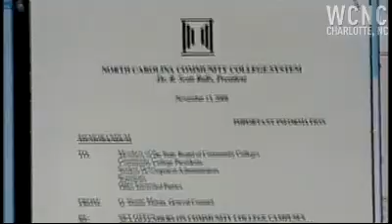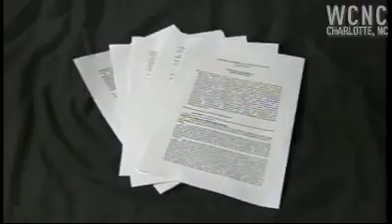Agencies interpret sex offender law differently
It's a law meant to protect children from sex offenders, but it's so confusing even police can't agree on how to handle it.